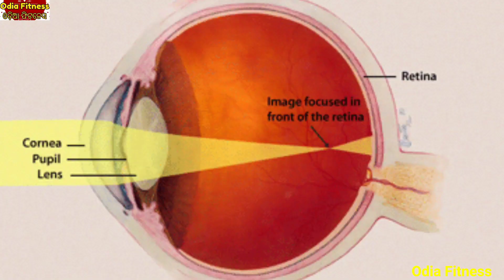ହାଇ ବ୍ଲଡ୍ ପ୍ରେସର କୁ ପୁରା କମାଇ ଦେବ ଏହି ଗୋଟେ ଜିନିଷ High Blood pressure control vegetables